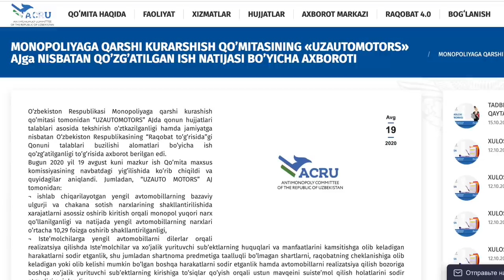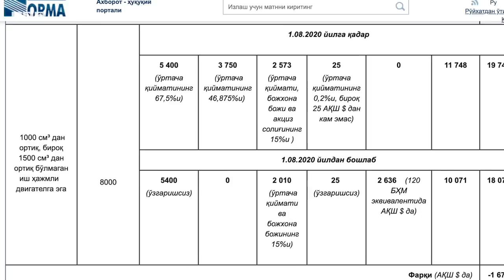Кушербаев ва UzAutoMotors: Кейинги марра иномаркалар божлари нархини тушириш O'zbekiston yangiliklar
"UzAutoMotors" монополиясига қарши курашда асосий эътибордаги шахслардан бири – Олий Мажлис Қонунчилик Палатаси депутати Расул Кушербаев, эндиликда, мамлакатга импорт қилинувчи хорижий автомашиналарга нисбатан жорий этилган юқори даражали божларни тушириш учун ҳаракат бошлаш ниятида эканини билдирган.

Депутат бу ҳақида Kun.uz нашрига берган интервьюсида айтиб ўтган.

У суҳбат давомида бош ўзининг бош мақсади божларга етиб бориш эканини маълум қилган.

Чорак асрки Ўзбекистонда миллий бренд номи остидаги автосаноатни ташқи рақобатдан ҳимоя қилиш йўлида иномаркаларга нисбатан салмоқли божлар қўллаб келинмоқда.

Шу билан бирга миллий автосаноат яқин-яқингача давлатнинг адоқсиз имтиёзлари ва субсидияларини ҳам олиб келгани ҳеч кимга сир эмас.

Аммо бундай қўллаб-қувватлаш мамлакат аҳолисини арзон ва сифатли машина билан таъминлашдек натижага олиб келмагани, автомобилларни харид қилиш тизими эса коррупцияга ботиб қолгани айтиб келинади.